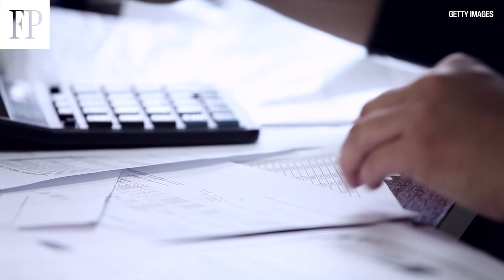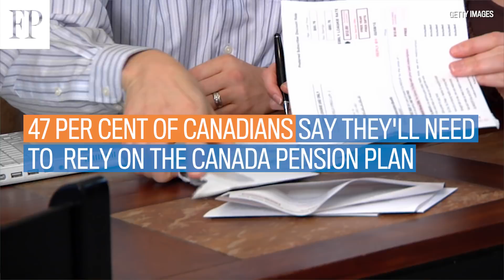Inside the CPP Investment Board Part 1 of 3